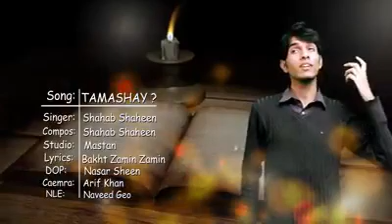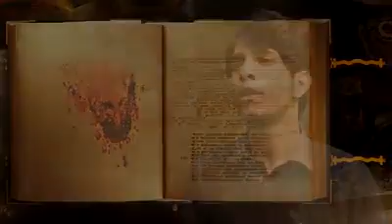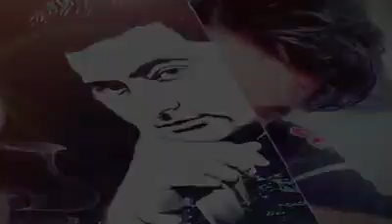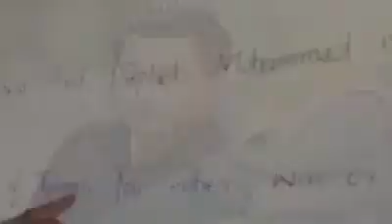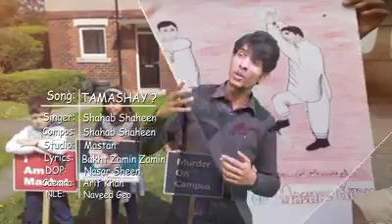Pashto New Song 2018 | Tamashy | Sad Song | Pashto HD